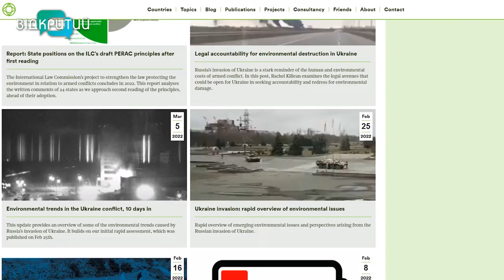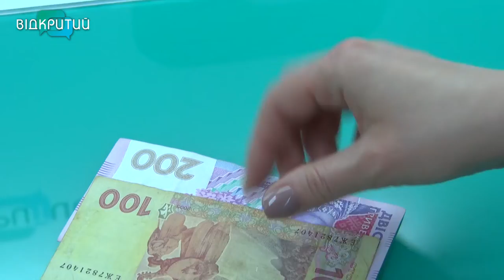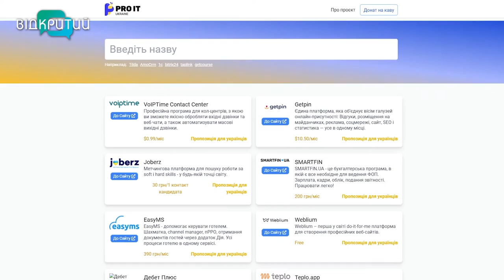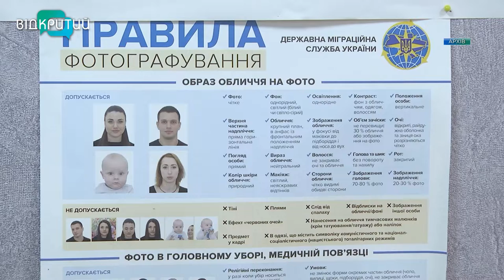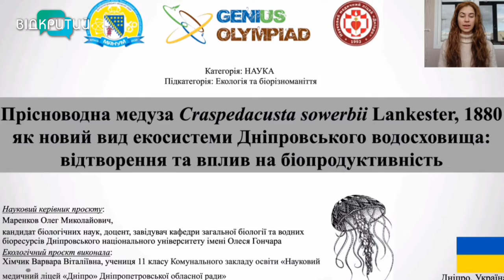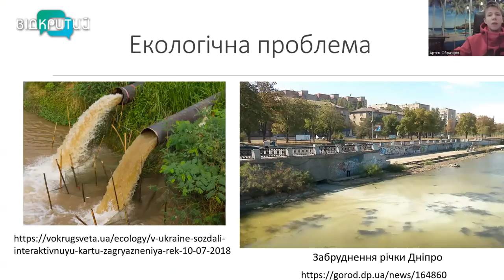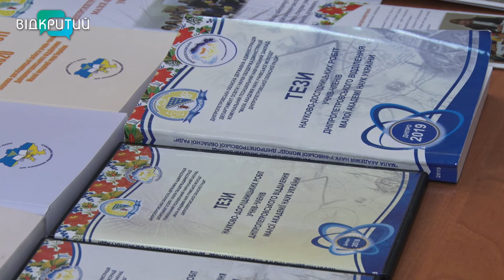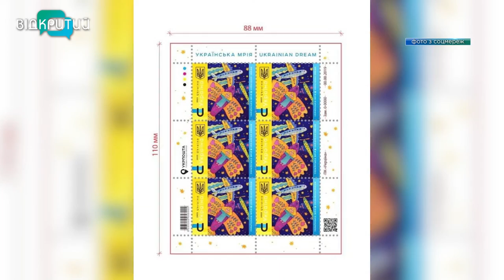Новини OPEN NEWS від 24 травня 2022 року 18:15